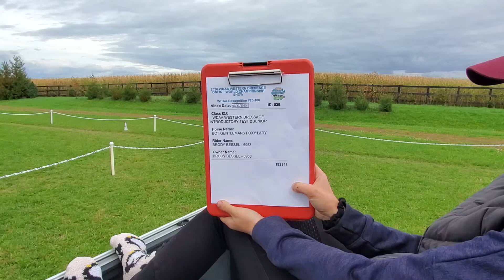WDAA World Show Intro Level Test 2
BCT Gentlemans Foxy Lady and Brody Bessel WD Introductory Level Test 2